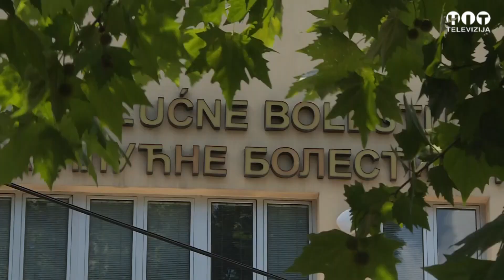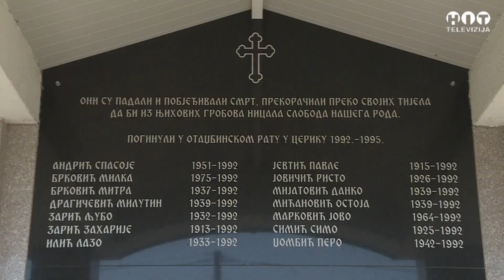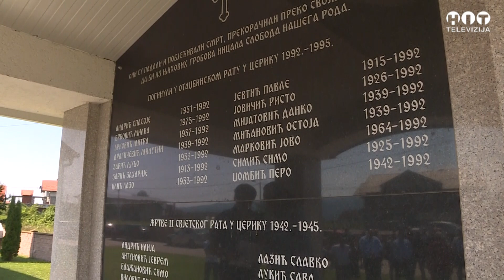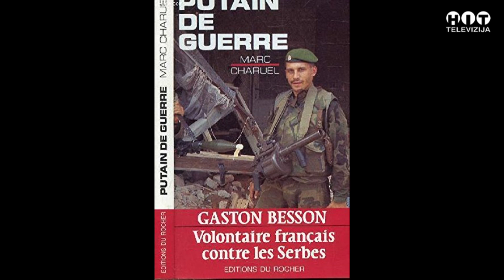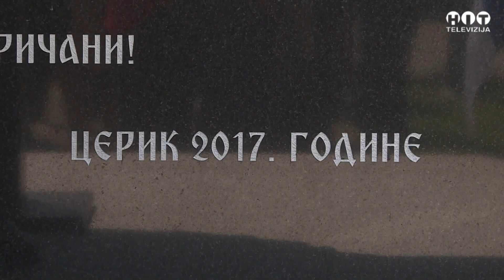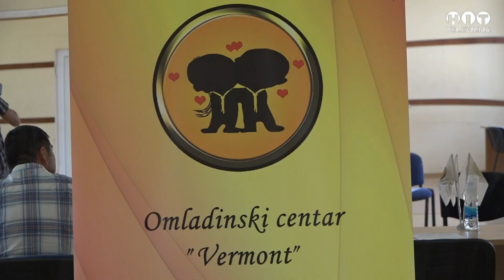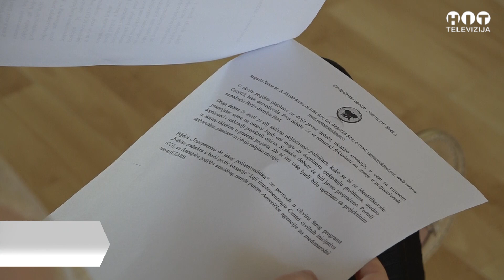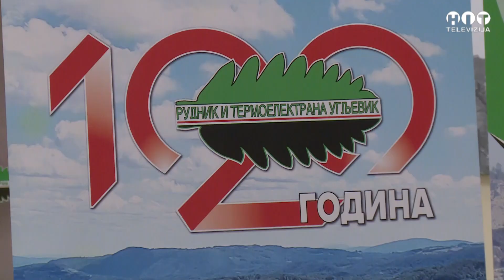Objektiv 28. Avgust 2020 / Hit Televizija Brcko